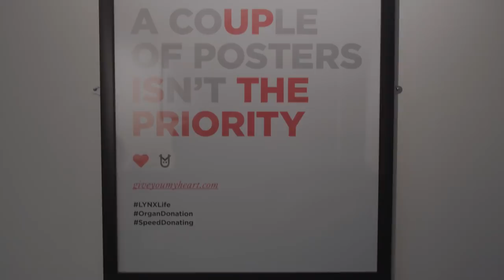Giving the gift of life - Christmas 2017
Following on from the inspiring Speed Donating campaign launched earlier this year - for our internal Christmas campaign, rather than signing Christmas cards, we decided to sign the life-saving Organ Donation Register. Earlier in December, each member of our team received three beautifully crafted glass decorations, one to hang on their own Christmas tree and two to share with their family and friends to inspire them to sign up and encourage conversations about the organ donor register.

On the 15th December, we held an event to celebrate this year's campaign with our colleagues and friends, giving them an opportunity to have their decorations illustrated with the names of those who have signed up to the register. We were joined by a very special guest, Samuel Clarke, who at the age of 11 received a kidney transplant. Samuel shared the importance of signing the register, explaining how Organ Donation has changed his life, and how he has gone on to represent Great Britain in the World Transplant Games.

With 6,500 people on the UK transplant waiting list in 2017, handing out 1,500 baubles to raise awareness will hopefully have encouraged enough sign ups to make a huge impact this Christmas. We thank everyone who has supported this campaign and for those who signed up this Christmas.